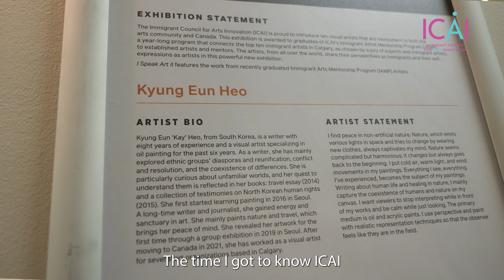Kyung Eun Heo: Immigrant Arts Mentorship Program mentee, “I Speak Art ||” Exhibition